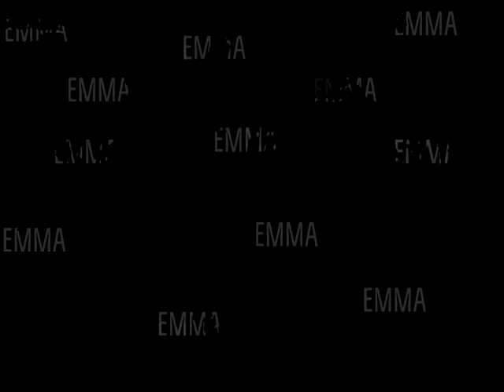Емма - театр Колесо